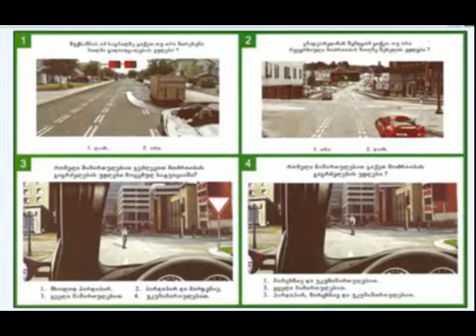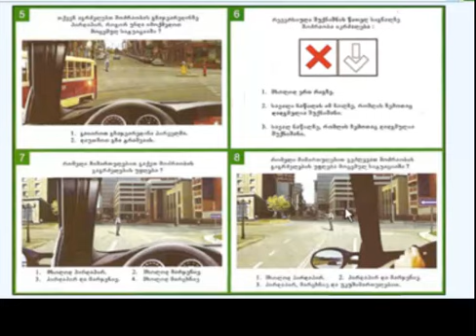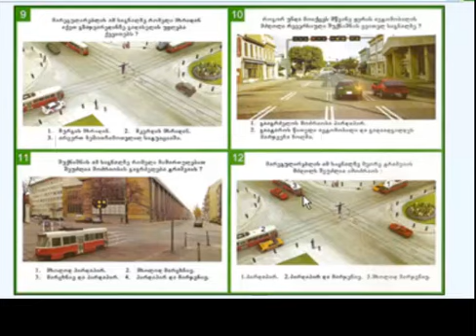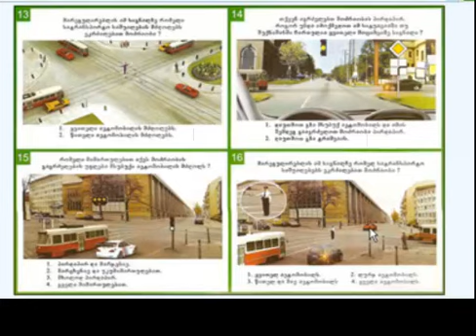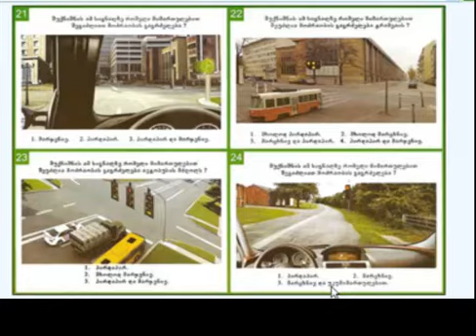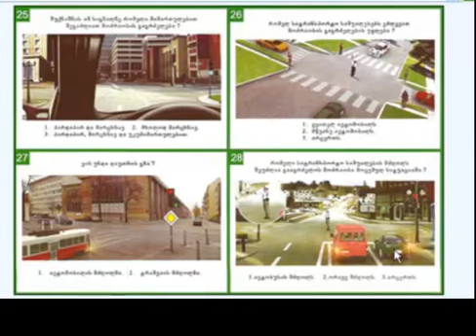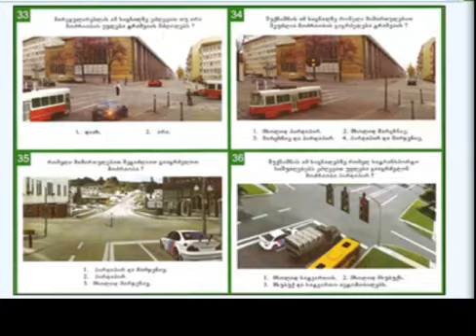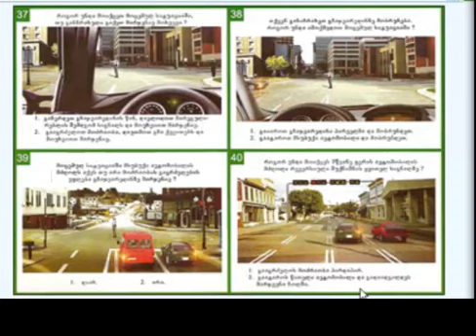ბილეთების გაშიფრვა შუქნიშნები და მარეგულირებელი ნიშნები N 3